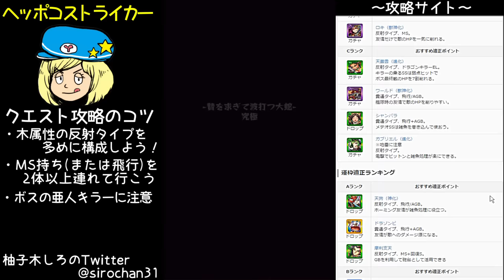【モンスト】★5ヤマタノオロチ ノーコン&スピクリ攻略 #21【女子実況】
【モンスターストライク】★5 ヤマタノオロチ ノーコン&スピクリ攻略！
ヘッポコストライカーの柚子木しろのモンスト動画

ハンターキング(獣神化)・蒲公英(神化)・
ドラゾンビ(進化)・ガブリエル(進化)